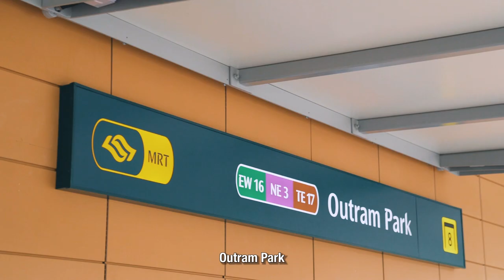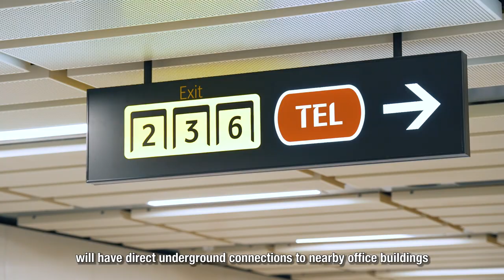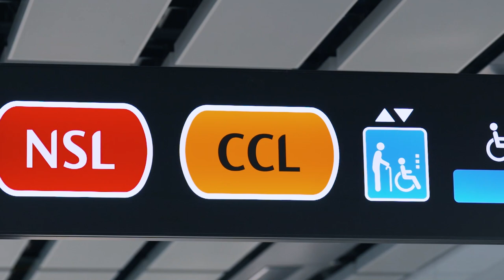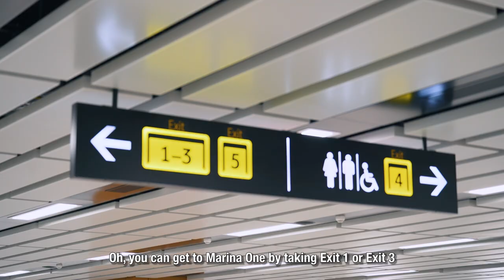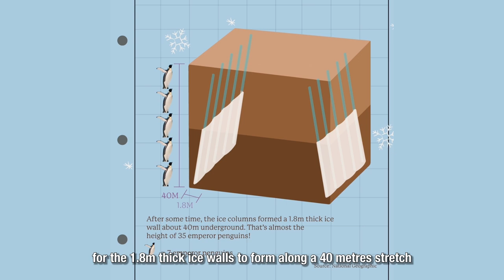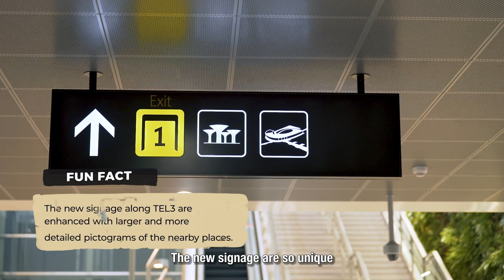Happily ever after with the Thomson-East Coast Line Stage 3 (TEL3)! 🤎🚇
Follow Victor and Tiffany as they go on a date along the Thomson-East Coast Line Stage 3 (TEL3) 🤎🚇👩‍❤️‍💋‍👨 and step into their next phase of life together as a couple. 💍

Find out where are some of the most romantic spots around TEL3 🌹✨ to jio your bae for a date when TEL3 opens for passenger service on 13 Nov! Watch till the end for the sweetest plot twist ever! 🥰

Join us for the TEL3OpeningEvent on 11 Nov, 10am to 9pm, to get a FREE preview of all 11 new stations on TEL3 on this exciting day! 🎪🥳